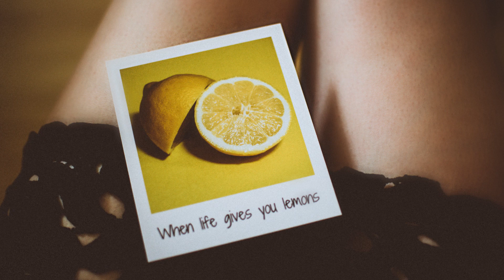Limes - Freshly Squeezed [Full BeatTape]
When life gives you lemons, make lemonade 🍋

Tracklist:
00:00 moonbeams
04:05 hooplah
07:54 alright
10:17 blase
13:18 marigold
15:27 heyo
18:37 bounds
21:25 another day
24:33 burnt shake
26:07 jovial
28:36 blue

Hosted & Mixed by Stormy